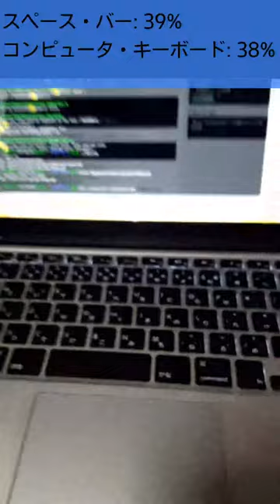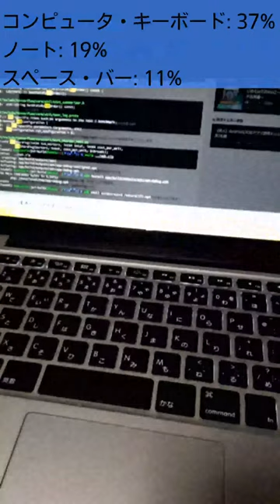TensorFlow on Android(JP)